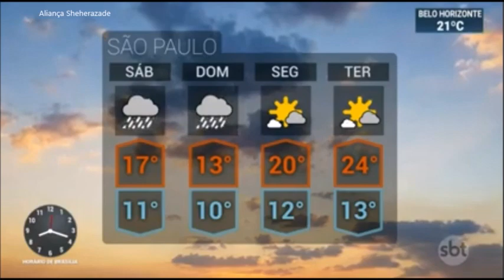SBT Brasil - 02 de Agosto de 2019 - Melhores Momentos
Confira os melhores momentos do SBT Brasil desta sexta feira, 02 de Agosto de 2019, com Carlos Nascimento e Rachel Sheherazade.